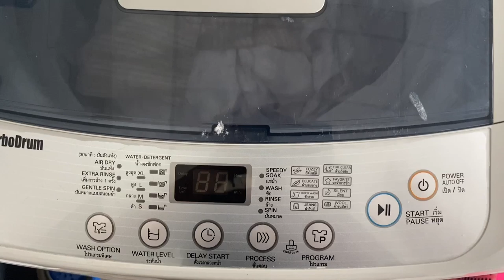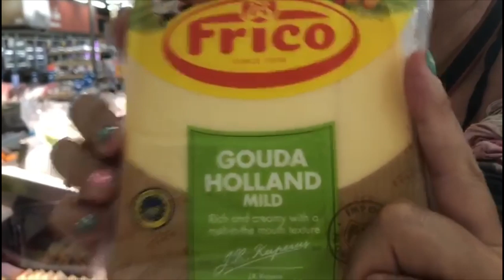A BITCOIN MOM'S DAY DURING COVID19 LOCKDOWN IN PARADISE KOH PHANGAN THAILAND !!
Just another day in the life of the bitcoin family while in lockdown in thailand during covid19. This video shows the perspective of Romaine Taihuttu on how our life looks like and the video is edited by our daughter  Juna Taihuttu !!

▶Earn Money by advertising Xceltrip rewarded for browsing and support your favourite content creators

POEM